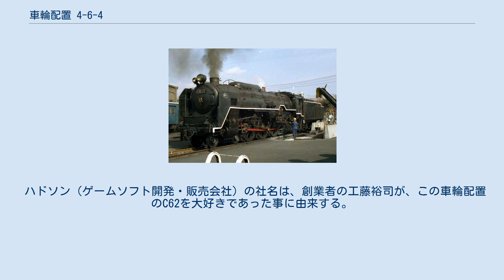車輪配置 4-6-4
国鉄C62形蒸気機関車 車輪配置 4-6-4 (しゃりんはいち4-6-4、ホワイト式分類)は2軸先輪・3軸動輪・2軸従輪で構成されるものをさす。
アメリカ式分類での愛称は原則テンダー機が「ハドソン (Hudson)」で、タンク機が「バルチック (Baltic)」。
 4-6-4という車輪配置は、テンダー機関車の場合は1911年にフランスで作られた「Nord 3.1101」と「3.1102」（なお、この2両は「バルチック」という通称を持つテンダー式機関車である）が最初だが2両のみの試作で、以後の米国の4-6-4機関車とは直接関係ない。
 「ハドソン」の由来になった米国のこの形式の特徴を生かした機関車は、1927年にニューヨーク・セントラル鉄道が開発したJ-1型が最初で、関連鉄道のボストン＆オルバニー鉄道で導入していた2-8-4（バークシャー）の2軸従台車で大型の火室を支える方式を、それまで使用した高速旅客用の4-6-2（パシフィック）機関車と組み合わせることで軸重を増やさずにボイラーを大型化し、同鉄道がニューヨーク～シカゴを単機で高速走行できる強力な機関車を必要としていたために作られた（なお、ほぼ同時期に4-6-4機関車を開発していたが、完成が遅れたミルウォーキー鉄道では、この車軸配置をテンダー機であっても「バルチック」と呼んでいた）。
先従台車が2軸同士の4-8-4が貨物列車に使われたこともあるのに対し、4-6-4の機関車たち（ドイツや日本など米国以外も含む）はこれ以後も高速走行を主眼とする急行用を対象とした存在であった。
 なお、イギリスでは列車単位が小さいのと、石炭が全般に良質で発熱量が大きいこともあり、高速旅客機関車は最後までパシフィックが主流で、テンダー機としては唯一LNER W1形蒸気機関車が特殊な高圧水管ボイラを支えるために従輪が2軸の4-6-4であるが、これは「2軸従台車」ではなく「1軸従台車×2」という珍しい配置のものであった。
 ハドソン（ゲームソフト開発・販売会社）の社名は、創業者の工藤裕司が、この車輪配置のC62を大好きであった事に由来する。